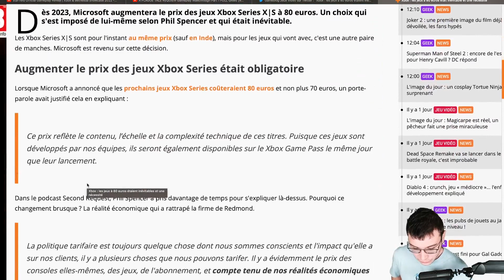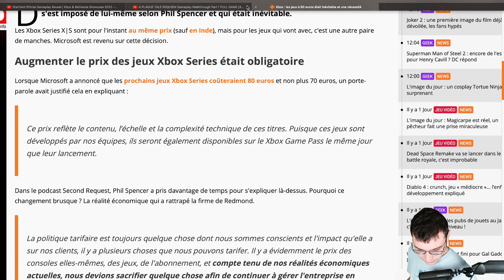XBOX : Microsoft produit L'INEVITABLE ! Jeux AAA First party à 80€ 💶⚠️ Je vous en dis plus...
Microsoft produit L'INEVITABLE ! Jeux AAA First party à 80€ 💶⚠️ Je vous en dis plus...